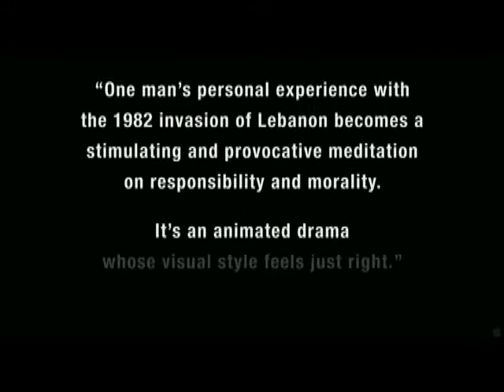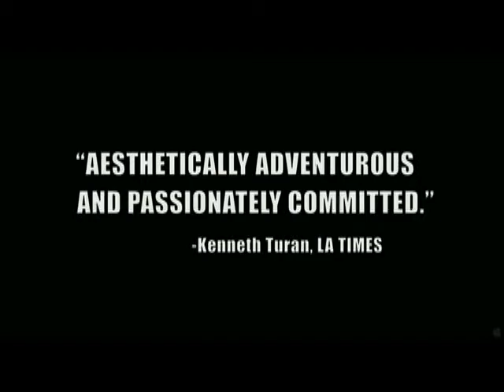Waltz With Bashir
One night in Beirut in September 1982, while Israeli soldiers secured the area, a Christian militia invaded the refugee camps of Sabra and Shatila and massacred three thousand Palestinians.

Ari Folman was one of those Israeli soldiers, but for more than twenty years he remembered nothing of that night. Then came a friends disturbing dream and with it Folmans need to excavate the truth of the war in Lebanon and find out what was he doing during the hours of slaughter at Sabra and Shatil.